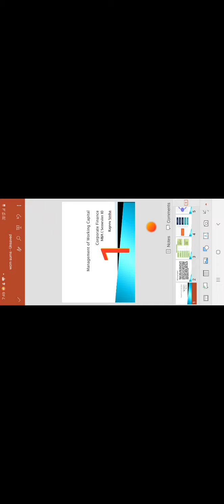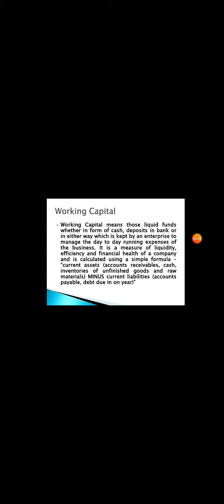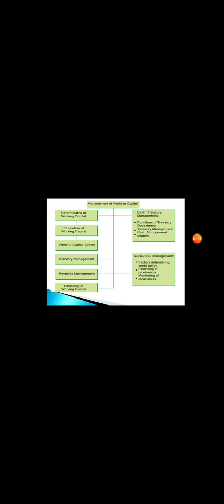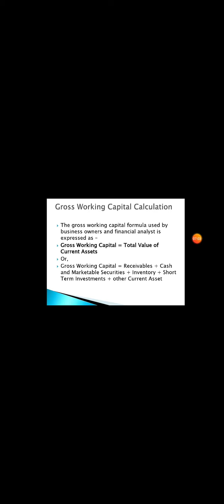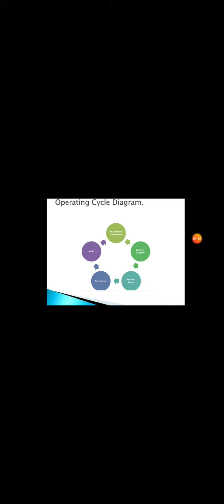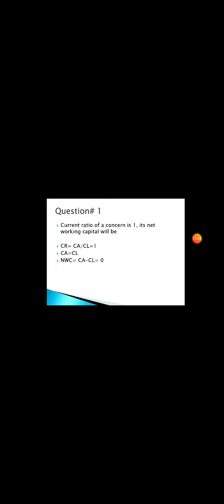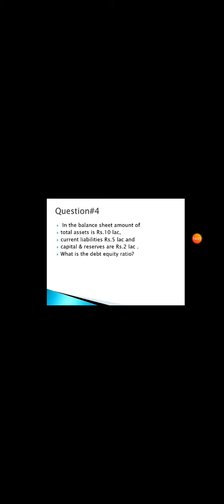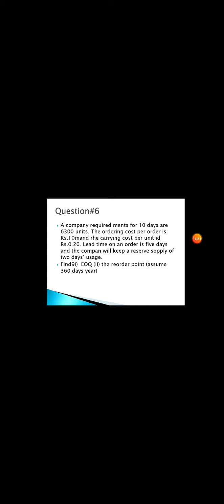Management of Working Capital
MBA- Corporate Finance- Management of Working Capital